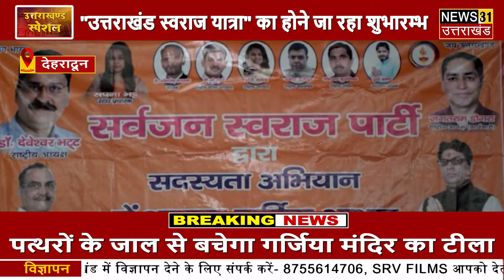Uttarakhand Special || 07.03.2021 | News 31 Uttarakhand